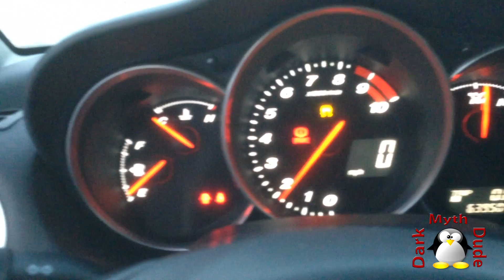RX 8 New Aftermarket Starter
Just a short video of my new starter